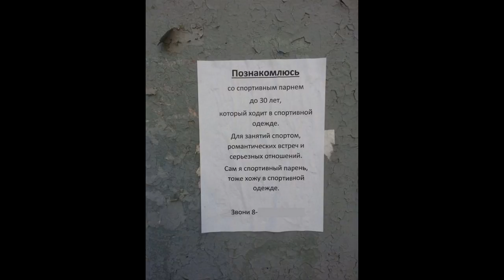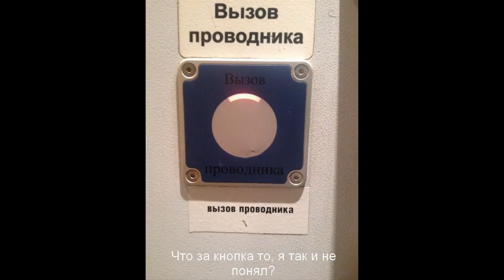Смех и грех...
Смех и грех фото приколы